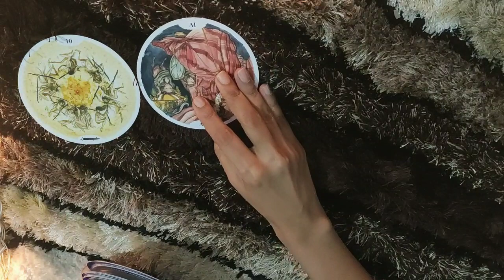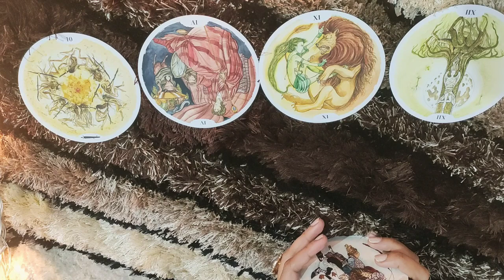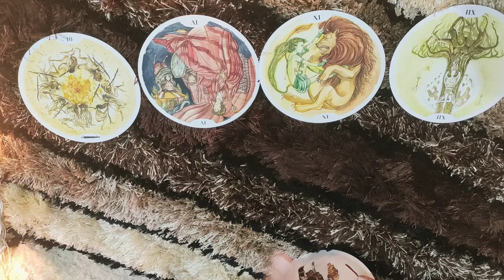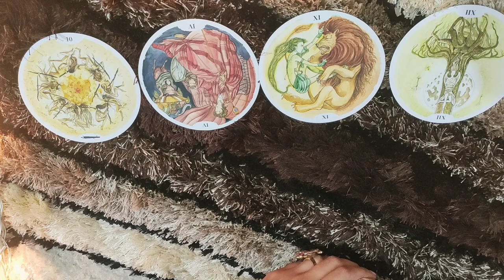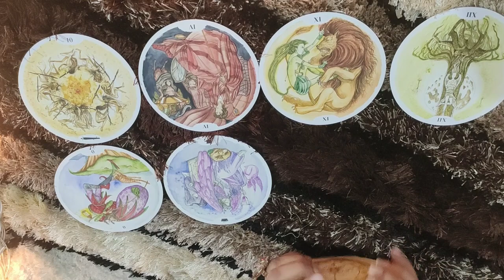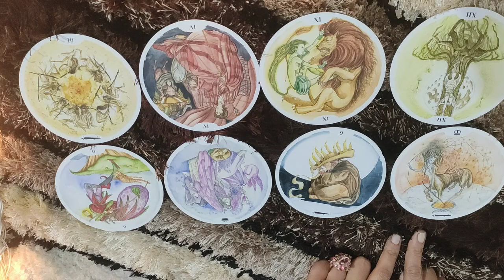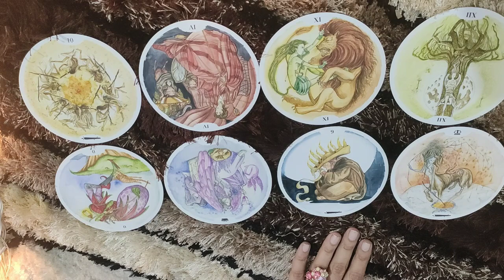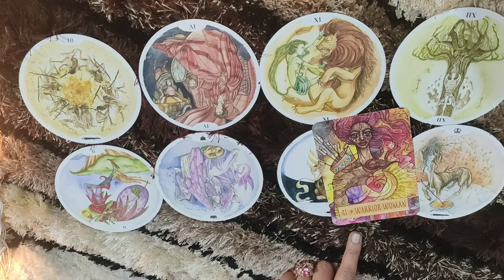*AQUARIUS- FINALLY RECOGNISING YOUR STRENGTH* 1-6 DECEMBER LOVE READING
This reading is for AQUARIUS people from 1-6 December. I hope you enjoy.

ttps://youtu.be/aHP__Rdn26M

tps://youtu.be/N_KdLi15e1U